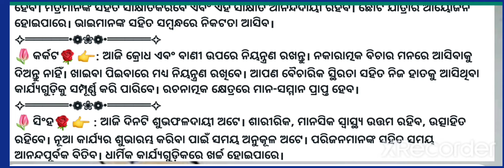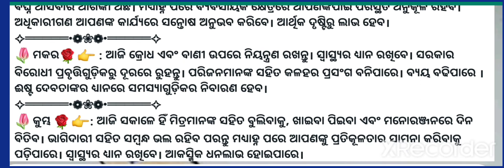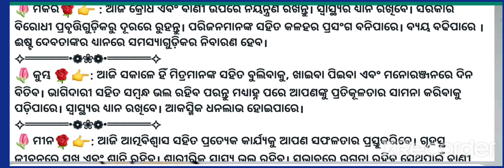Ajira Rashifala | 15. September 2022 | Today Odia Horoscope | Ajira Rasifala Prediction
Ajira Rashifala | 15. September 2022  | Today Odia Horoscope | Ajira Rasifala Prediction @deepakvloge